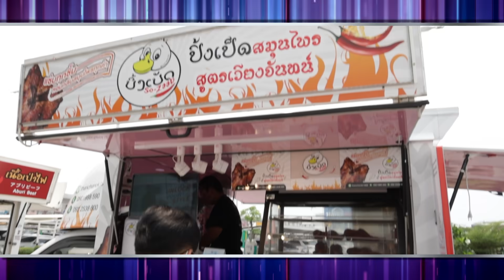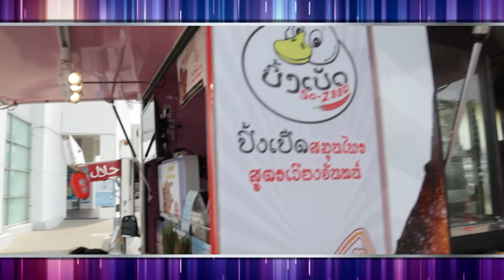ปิ้งเป็ด (สมุนไพร สูตรเวียงจันทน์) ร้านปิ้งเป็ด So-Zaab (1/2) 1 มิ.ย. 64 ครัวคุณต๋อย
อร่อยแถวนี้ – ปิ้งเป็ด (สมุนไพร สูตรเวียงจันทน์) ร้านปิ้งเป็ด So-Zaab (สุขาภิบาล 3) (รถฟู้ดทรัค)